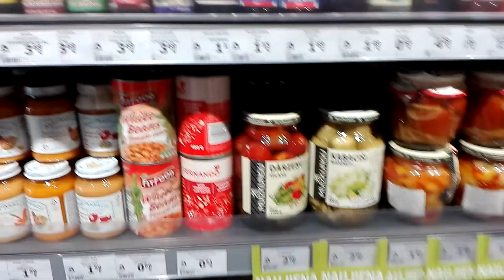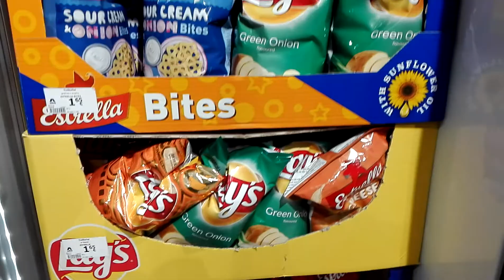¿Cómo es un supermercado en Lituania? 🇱🇹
Una recorrida por un pequeño supermercado en Vilna, capital de Lituania.

Video grabado con un Huawei GW CAM - L03.

Lithuania
Vilnius
Market
Sir Chandler
Pablo Imhoff
Luisito comunica
Ibai
Indigo traveller
Drew Binsky
Minimarket
Supermarket
Vilnius
Aibė
Pilies g. 18